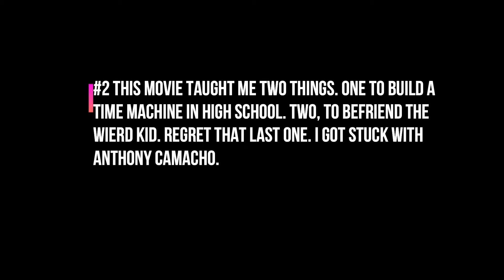My Top 5 Favortie Movies